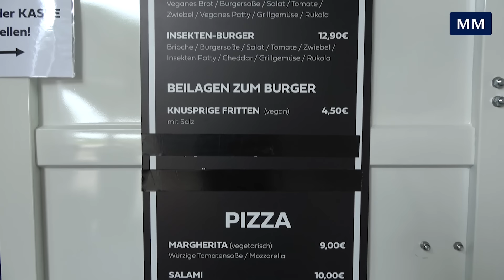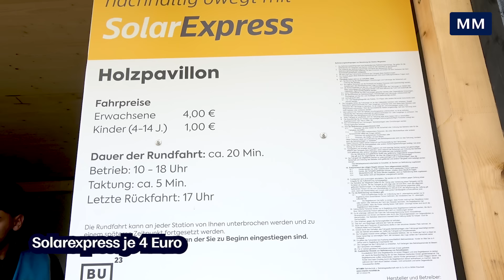Solarexpress, Street Food und Weinbar: Das gibt es auf der Mannheimer Buga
Ein Tagesticket für die Bundesgartenschau in Mannheim kostet 28 Euro. Doch was kosten Essen, Trinken und die Attraktionen auf dem Gelände. Wir haben das mit einem Budget von 30 Euro einfach mal getestet